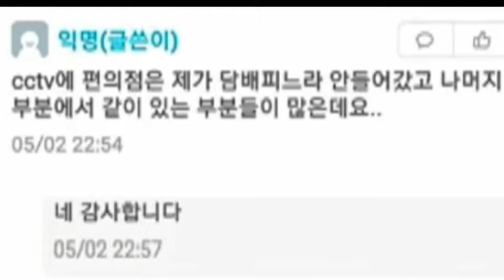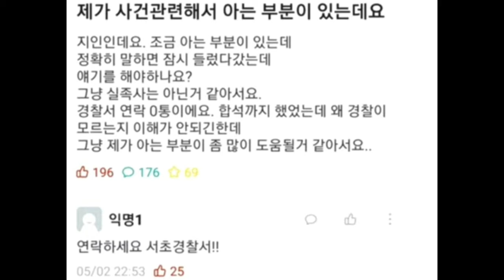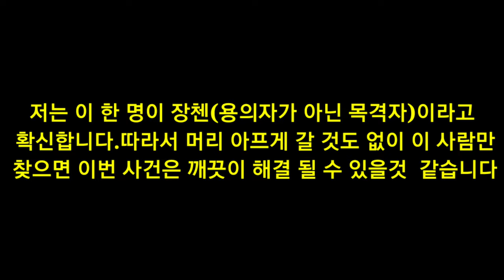손정민 사건의 결정적인 목격자를 찾은 것 같습니다 (2)